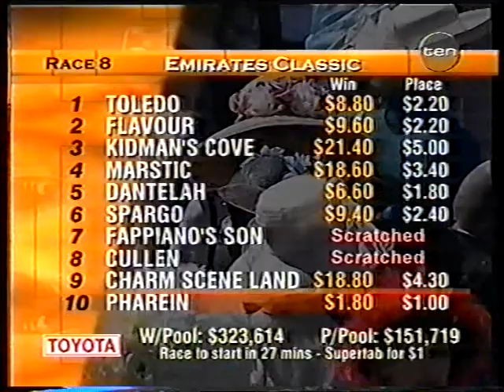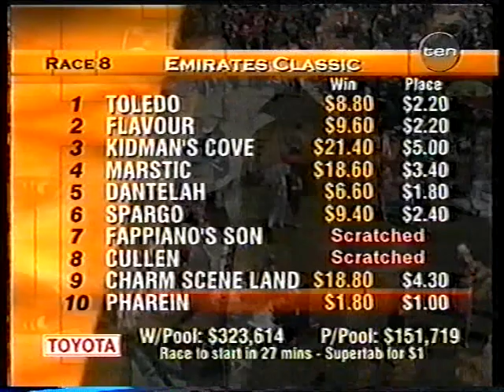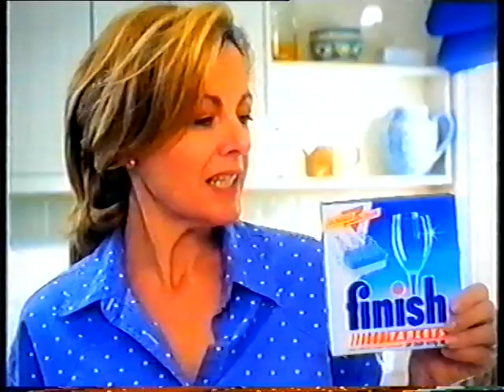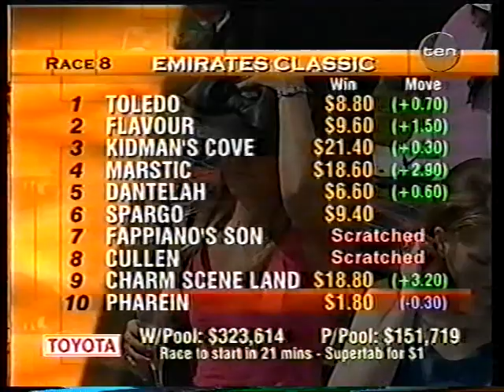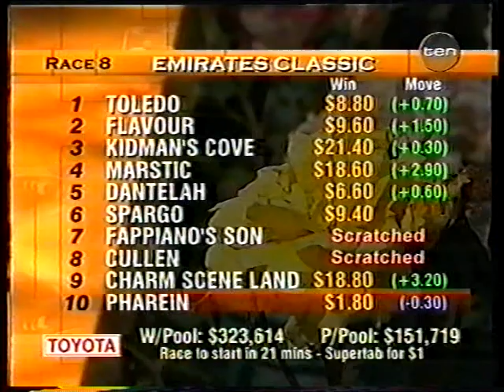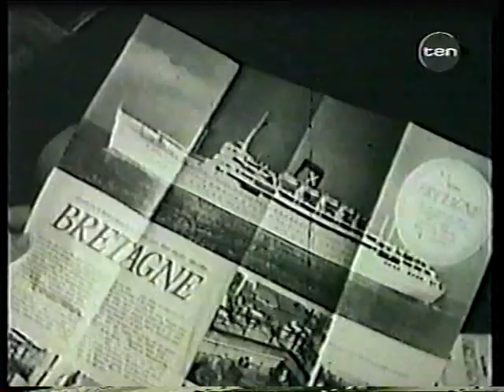10 Thu 4 Nov 1999 Oaks Day Pt 13